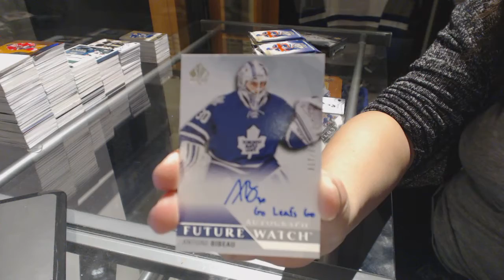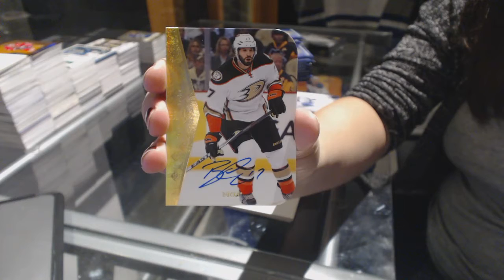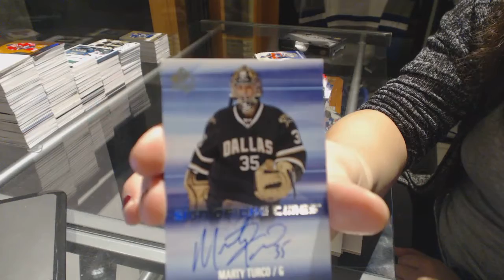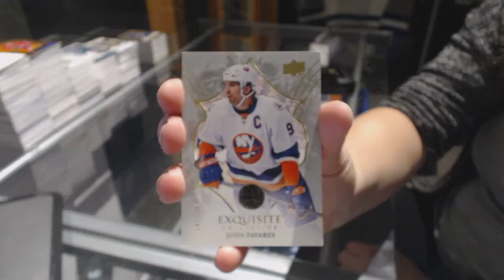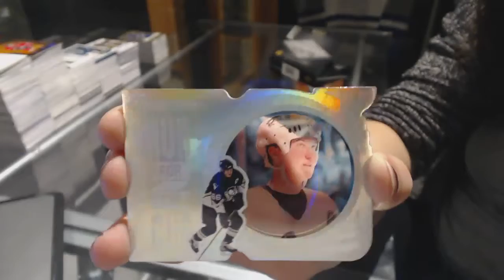15-16 UD SP Authentic & 16-17 UD Black Diamond Hockey Box Break - C&C GB #6822